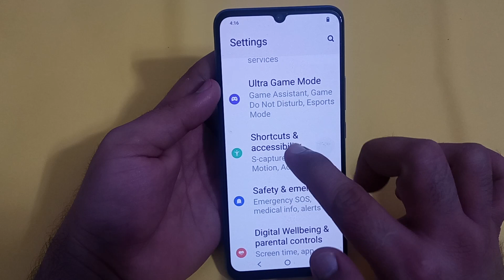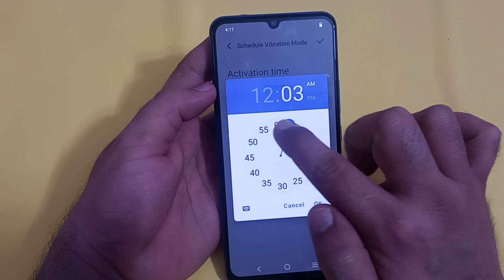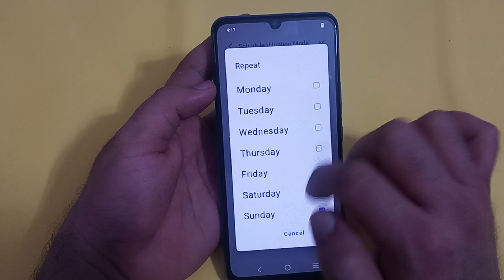vibration mode setting iqoo z7, how to schedule vibration mode in iqoo z7